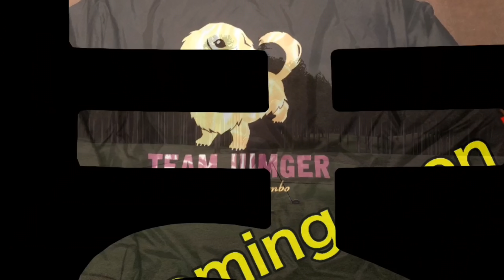動画本数2000本 第26回質問TIME【中尺動画】アプローチヒント・クラブヘッドが重く感じる時は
何時もジャンガーゴルフチャンネルご視聴いただきありがとうございます。